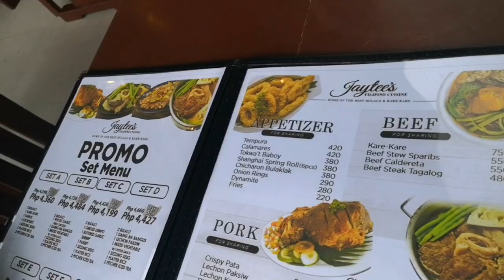STA. ROSA, TAGAYTAY ESCAPED at Templar Hotel|melmotovlog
Kain ng bulalo at magrelax, refresh W/taal volcano veiw